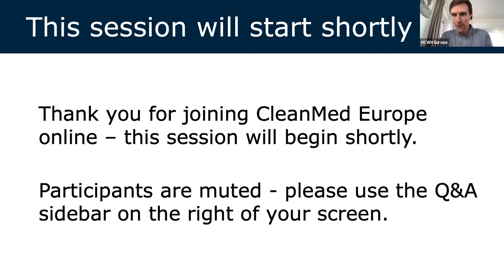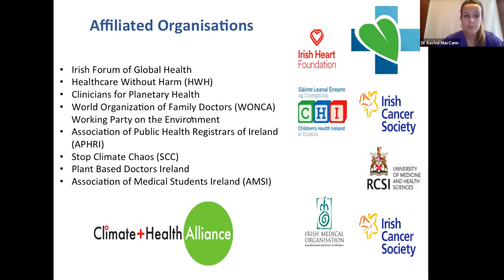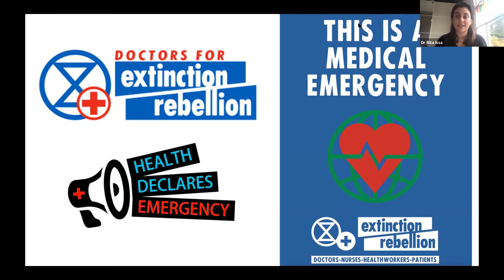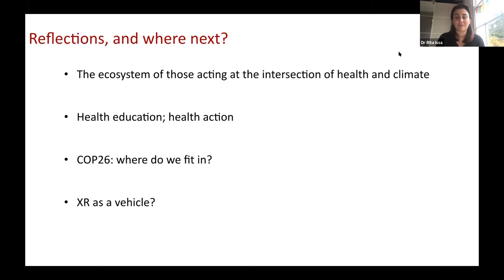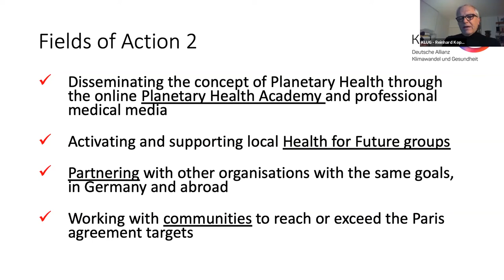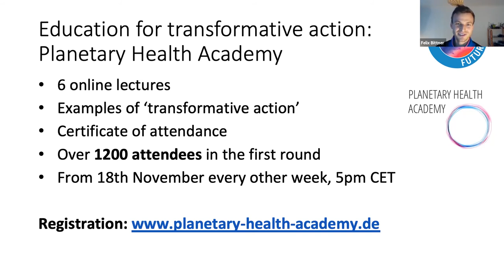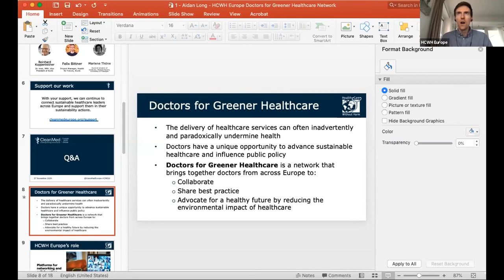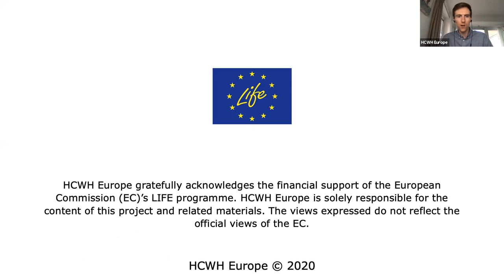CleanMed Europe 2020 - Clinicians engaging with the global environmental movement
Healthcare professionals have an important role to play in fostering wide-scale behaviour change, raising awareness about the link between human health and our environment, and leading the transition to more sustainable healthcare systems globally. As trusted leaders within society, doctors have a unique opportunity to advance sustainability efforts and influence public policy to better protect the health of their communities from environmental harm.

Recent years have seen a huge increase in the numbers of doctors mobilising on environmental issues around the world, leveraging their influential positions and exercising their moral obligations as protectors of public health. In this session, we hear how this movement has manifested itself across Europe, through the Irish Doctors for the Environment, the Doctors for Extinction Rebellion network in the UK, and the KLUG/Health for Future network in Germany.

The session also mark the launch of the Doctors for Greener Healthcare network, a brand new initiative from HCWH Europe that will serve as a platform for clinicians to collaborate and  a powerful vehicle through which we can achieve widespread transformation in the healthcare sector.